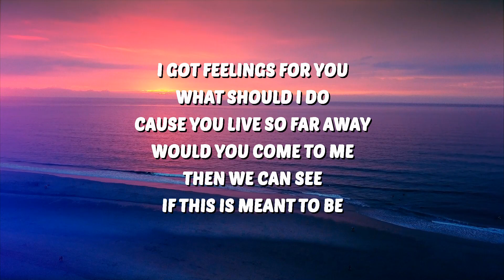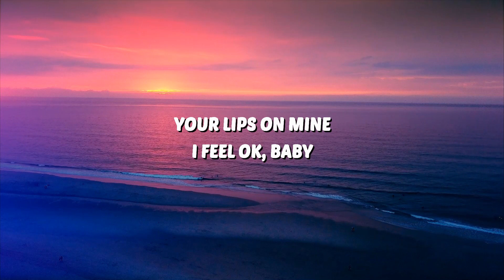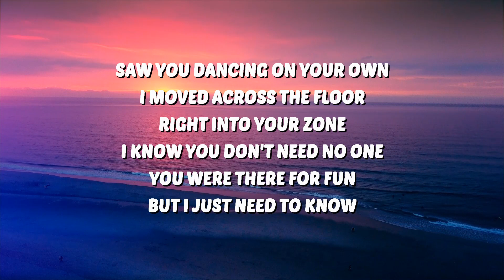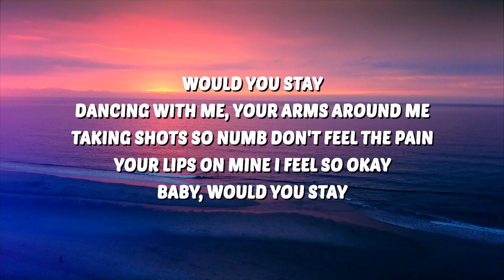Blake Schmitz - Stay (Lyrics) | 25 Min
🎶 Blake Schmitz - Stay (Lyrics)